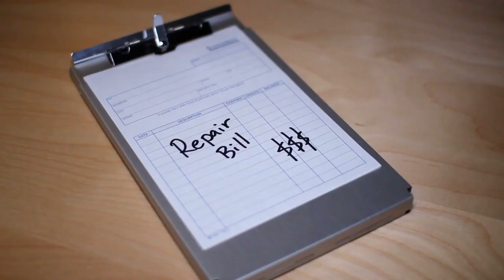Same Day Repairs Marrickville, NSW | All brands | Free quotes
Quality Appliance Repairs in Marrickville, NSW, proudly offers same-day repair services, ensuring a swift solution to your appliance issues.

Our commitment to affordability is reflected in our rates, with an impressive 90% of jobs proving more cost-effective than opting for a complete unit replacement.

We stand behind the quality of our work, providing a generous 12-month parts warranty and a 3-month labor warranty for added peace of mind.

When you choose Quality Appliance Repairs, you’re not just getting efficient service; our friendly technicians are dedicated to assisting you throughout the process.

NAME: Quality Appliance Repair Hurstville
Service Area: South Sydney, New South Wales, Australia